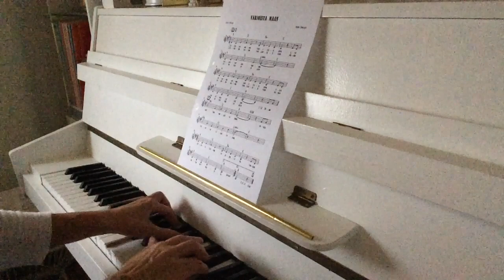Vuokko - Varjoista Maan & Laulu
säv/san: Pekka Simojoki